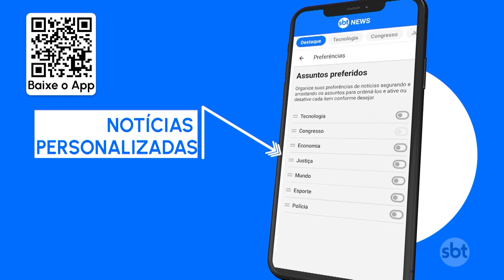Quatro em cada dez bebês ainda não fazem o teste do pezinho | SBT Brasil (24/06/23)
Segundo o Ministério da Saúde, quatro em cada dez recém-nascidos ainda não fazem o exame, que é capaz de detectar precocemente doenças congênitas. É o teste do pezinho, que é obrigatório por lei e deve estar disponível em toda a rede pública do país